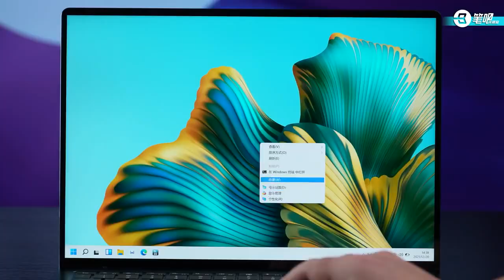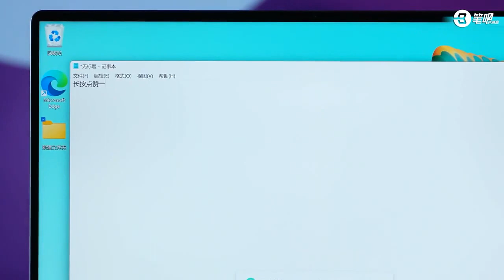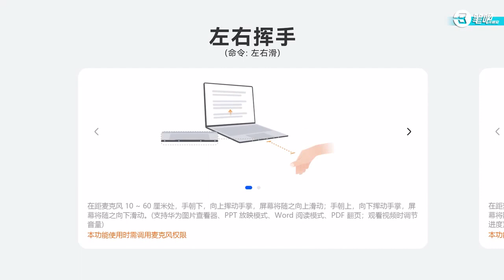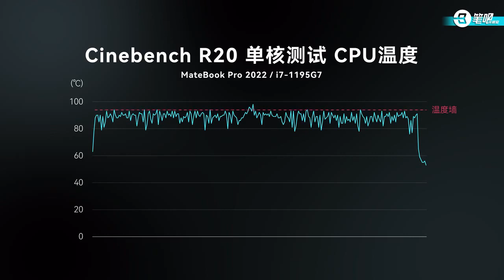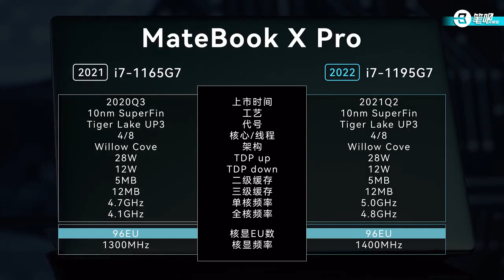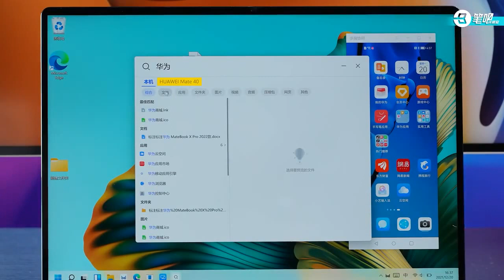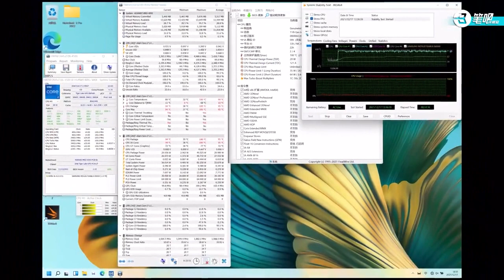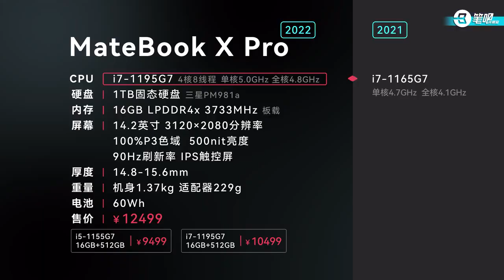华为MateBook X Pro 2022款首发评测：大家眼中的屏幕性能顶流？ | 笔吧评测室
欢迎收看本期视频！
本来以为今年没啥新笔记本了，我正打算做年终总结视频，结果华为发布了一款新品，MateBook X Pro 2022款。这台电脑有不少升级点，屏幕更强，键盘改进，散热提升，还加入了“超级终端”、“隔空手势操作”等一系列新功能！